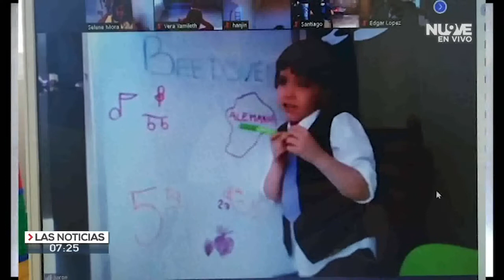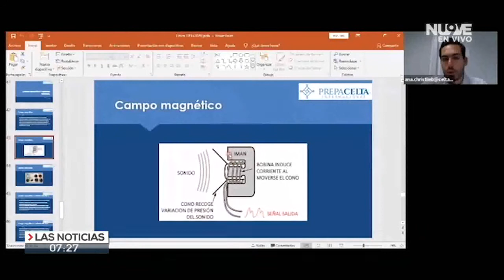Directora Marcela Altamirano en "Las Noticias con Adán Rentería".